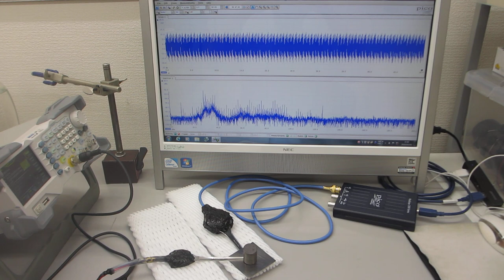１００ＭＨｚ以上の超音波伝搬状態を利用可能にする技術ーーオリジナル超音波プローブによる、スイープ発振制御技術ーー（超音波システム研究所）